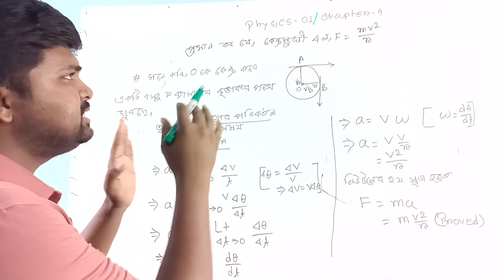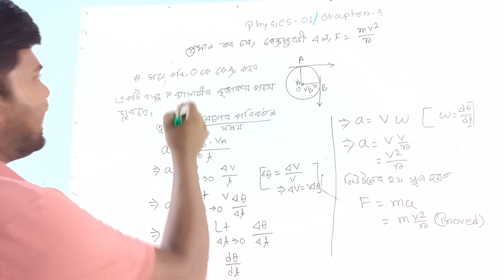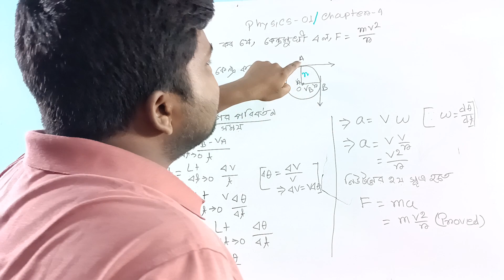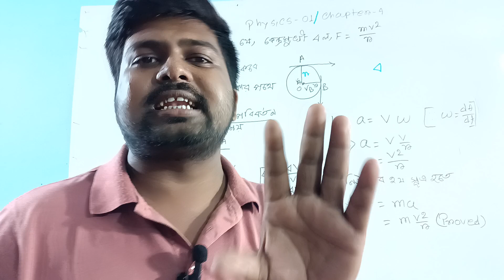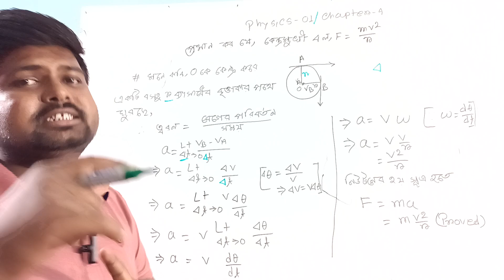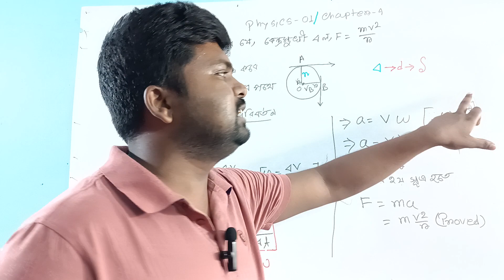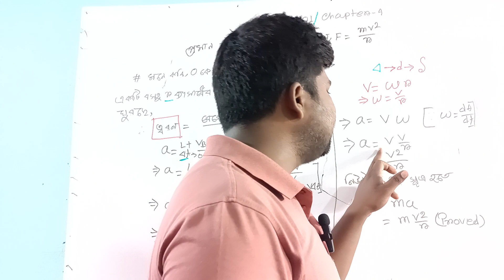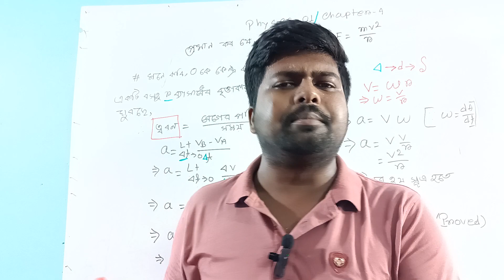Physics 1 Chapter 4 | বৃত্তাকার গতি | প্রমাণ কর যে কেন্দ্রমুখী বল F = mv^2/r